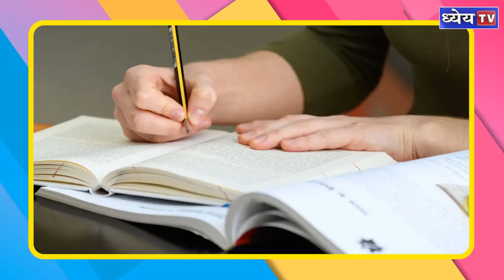UPPCS Toppers : क्या टॉपर्स सिविल सेवा में 12-13 घंटे पढ़ाई करते हैं? || Dhyeya IAS